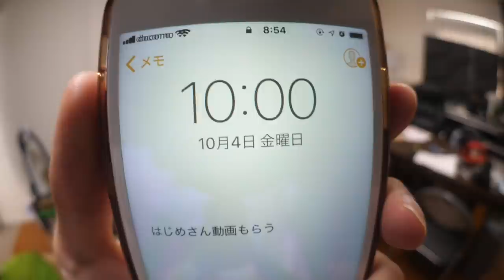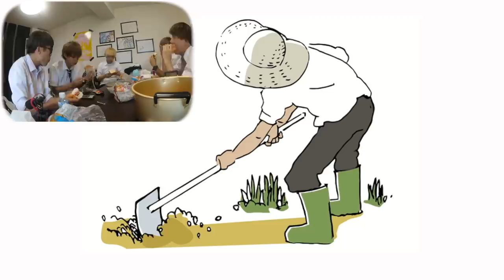世界的人気キャラクターの大好物を完全再現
サムネ盛っちゃってごめんなさい